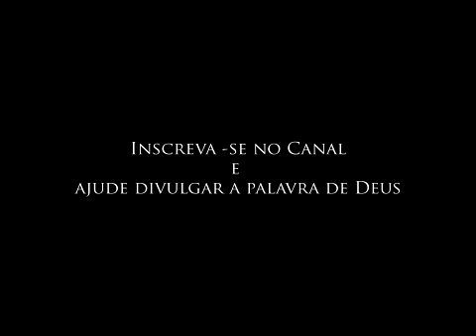Testemunho de libertação e cura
O lindo milagre de Deus na vida da irmã Iara.
viste a nossa pagina do Facebook e curta a pagina.